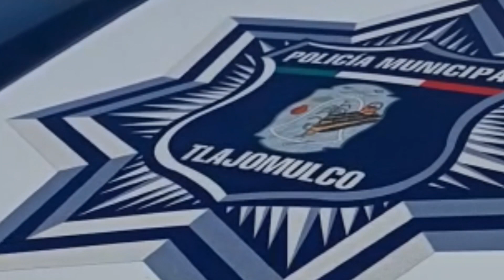Trasladan a un menor de edad a recibir atención médica, a su arribo ya había fallecido